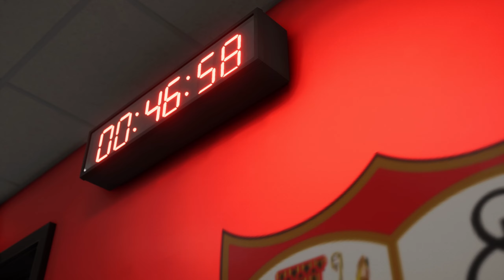EA FC 24 #82 | Manager Career Mode - Season 3 ~ Real Madrid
We take on the road to glory in Manager Career Mode of Legendary Difficulty in FC 24 by EA Sports.